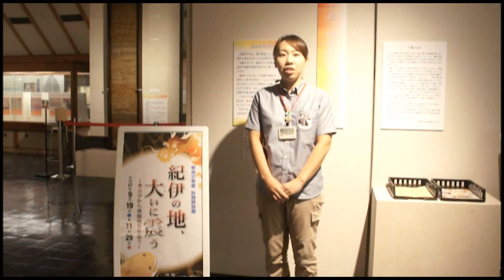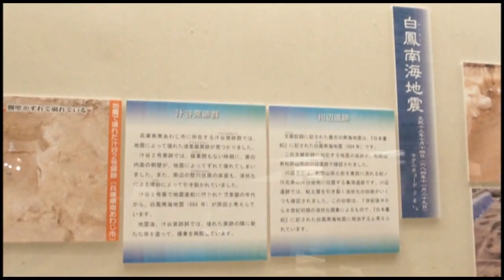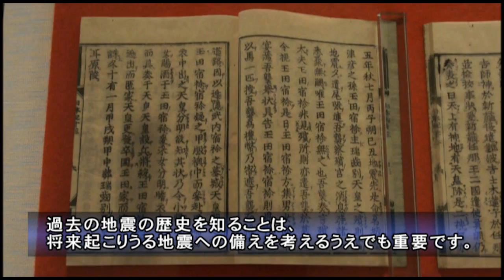紀伊の地、大いに震う～考古学から南海地震を追う～：和歌山県立紀伊風土記の丘 秋期特別展